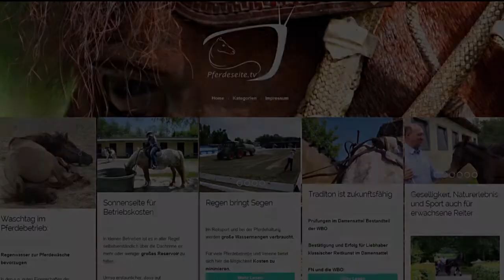Es brennt und schmeckt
In kleinen Mengen ein Genuss, sofern sie nach dem Mähen angewelkt sind: Brennnesseln sollten auf der Pferdeweide kontinuierlich bekämpft werden.

Nicht giftig aber unerwünscht sind diese pflanzlichen Überlebenskünstler. Mehr dazu im TV-Beitrag...